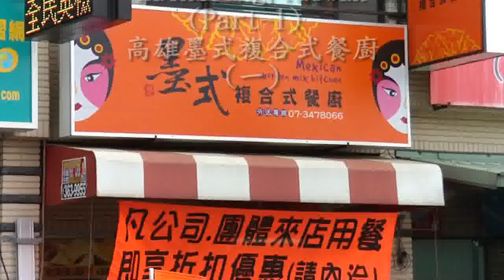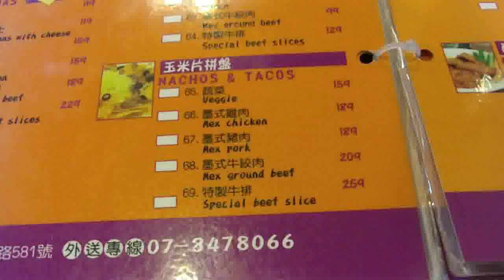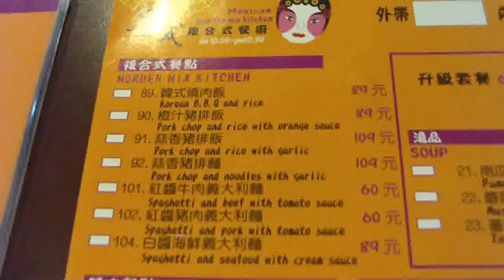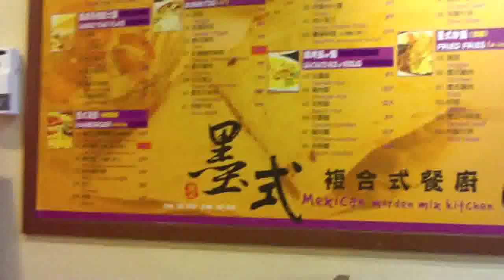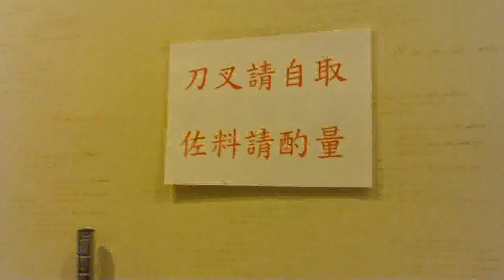Mexican Modern Mix Kitchen,Kaohsiung,Taiwan(Part-1) 高雄墨式複合式餐廚(一)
影片拍攝地點為墨式複合式餐廚，位於高雄市左營區重信路581號，近高雄捷運左營站、高鐵左營站，步行約5分鐘(已歇業)，營業時間：平日：AM:11:00~PM14:00、PM17:00~PM21:30，假日：AM:11:00~PM15:00、PM17:00~PM21:30，每月第一個星期一及第三個星期一固定公休。墨式複合式餐廚主要餐點是墨西哥菜，有墨式漢堡、玉米片拼盤、墨西哥捲(Burritos)、墨式炒飯、塔可(Taco)...招牌是「墨式安琪拉盤」(ENCHILADAS)(辣椒肉餡玉米捲餅)，口味有蔬菜、豆泥起士、墨式豬肉、墨式雞肉、墨式牛肉、特製牛排6種，點餐加NT$69元(現漲為加NT$80元)可升級套餐(含沙拉、湯品、甜點)，彩色印刷的點餐單中英對照，方便不懂中文的顧客，自製的各式醬料(田園、青辣椒、酸奶、千島)與墨式泡菜、莎莎醬，就放在架上，無限量取用，用餐每人加NT$20元，飲料機內飲料無限暢飲。莎莎醬是每天採用大量的新鮮牛番茄、洋蔥、香菜、檸檬等，手工切製而成，為了迎合台灣人對辣的接受程度，所有墨西哥菜的調味都做過改良，菜色美味又平價。
墨西哥菜中常使用玉米及辣椒為材料，辣椒之種類為世界之冠，其實墨西哥菜也可以與四川菜比辣，墨西哥人善用玉米餅及麵粉餅製作出不同種類的捲餅，墨西哥人以嗜辣椒聞名，全球最辣的辣椒Habanero都是源於墨西哥，可以想像墨西哥菜的辣度有多驚人。由於傳統的墨西哥菜均會加入番茄、粟米等材料，所以菜式味道酸中帶甜，甜中帶辣。
我們點的是墨式安琪拉盤─特製牛排口味NT$229元x2、鮮奶慕絲NT$25元、芋頭慕絲NT$25元，飲料機內飲料無限暢飲NT$20元/人。我很喜歡吃新鮮青辣椒加洋蔥蒜頭的墨式泡菜，老婆喜歡吃玉米片配莎莎醬，豆泥醬、酸奶醬都讓玉米片、玉米捲餅更加美味，偶爾吃吃墨西哥菜，換換新口味也很不錯。